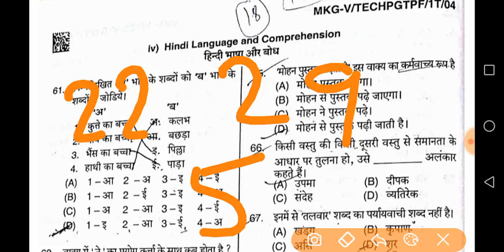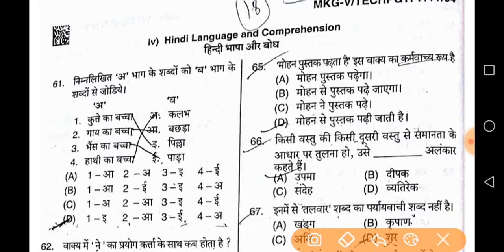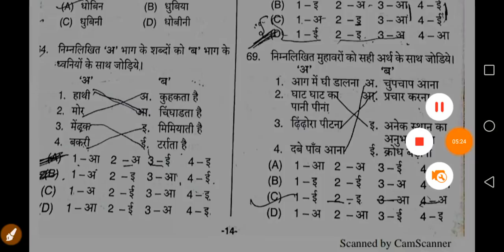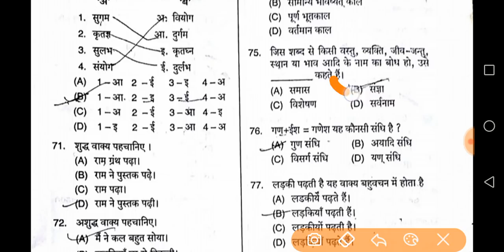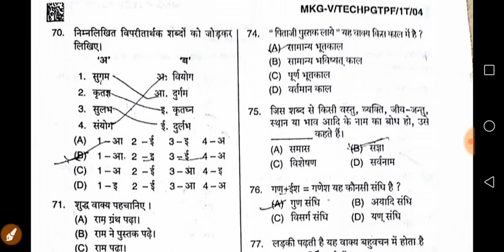General Hindi||DSSSB PGT Physical Education Exam solution By Aman Narang